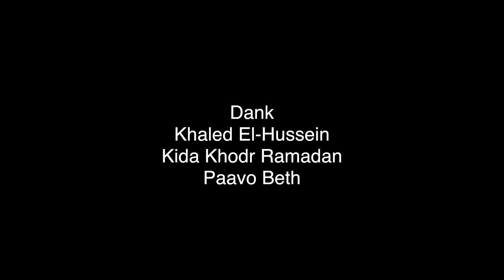Yojo ist Vater - Kurzfilm von Jonas Hartmann, Top 99 - 99Fire-Films-Award 2014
Ein Kurzilm von Jonas Hartmann